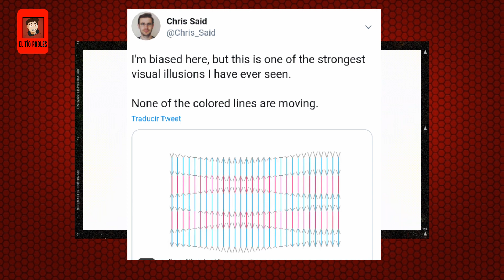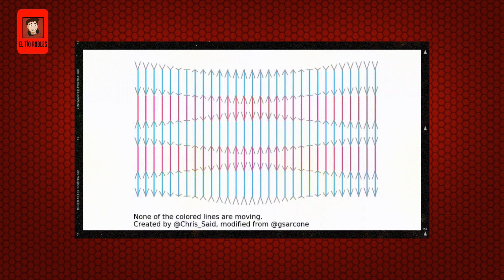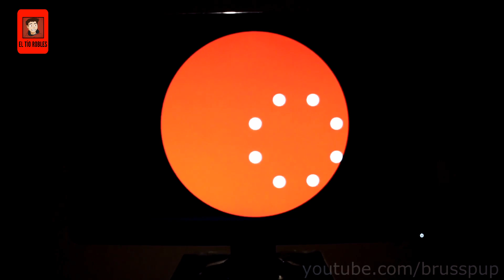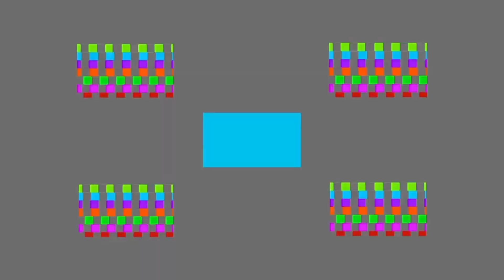8 ilusiones opticas increibles | El Tio Robles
las ilusiones opticas logran engañar la percepcion de nuestro cerebro, lo increible es que lo hace de maneras !impresionantes¡